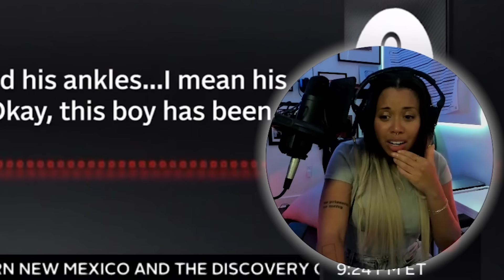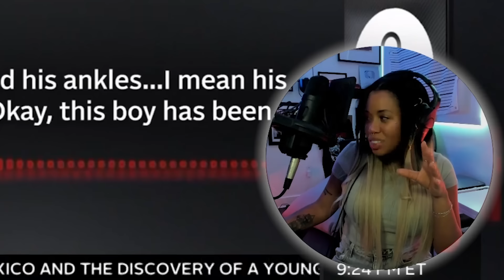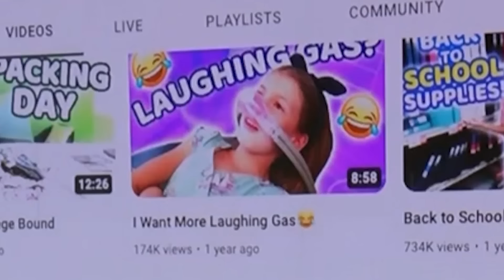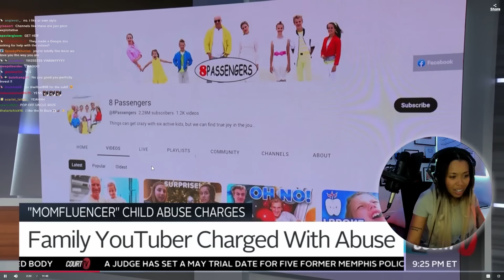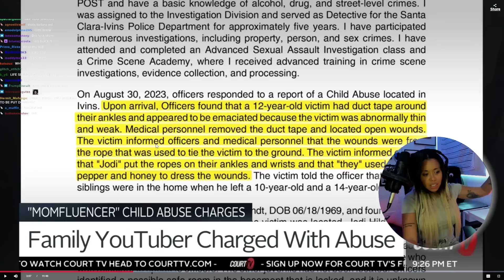YouTube mom gets ROASTED on CourtTV